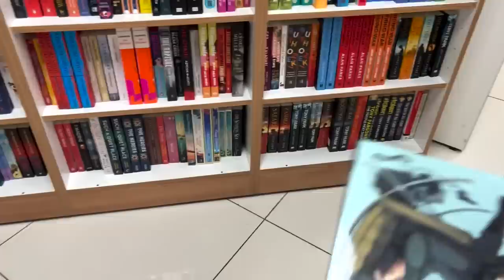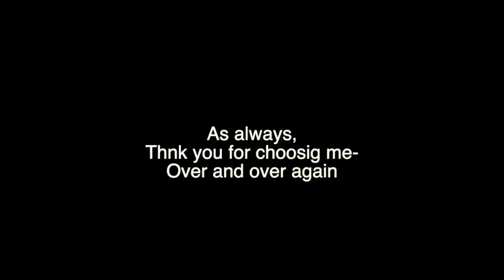JoziIntrovertDiaries VLOG || Spending time with family, the quiet life of an introvert vlog ✨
Hey Friends!

It's another video! A perfect example of the life of an introvert. Running errands, house work, new reads, spending time with family.

As always, thank you guys for always choosing me!

xoxo
JK

JK.

Hi!

K.